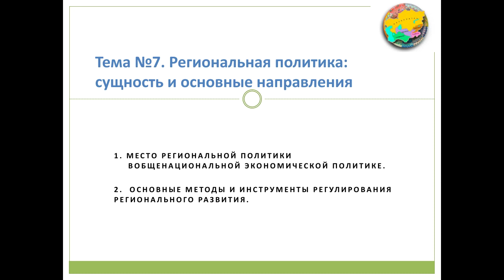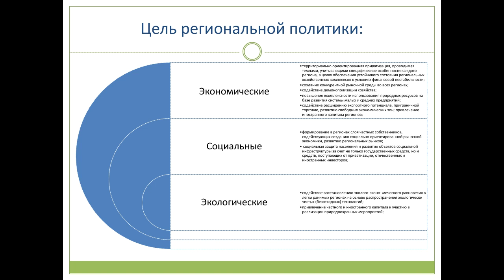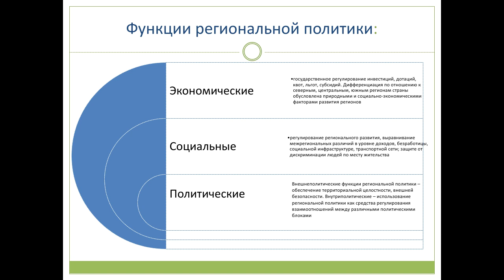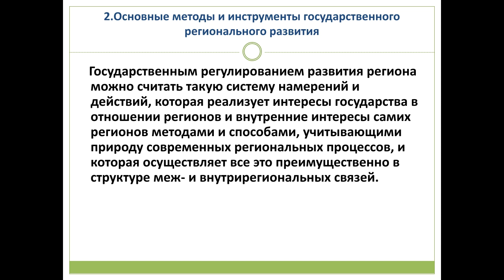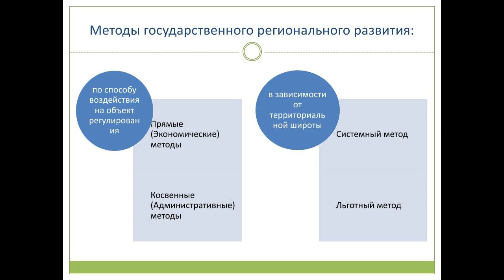Калюжная Н.В. | Тема 7 | Диспицплина "Региональная экономика и управление" ( 3 ГМР )